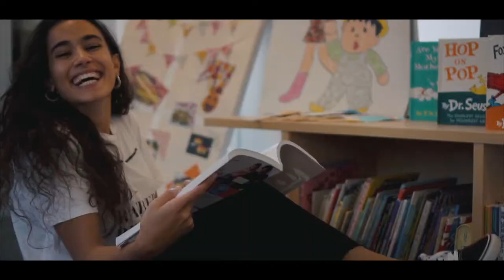Estudiar curso VET de Childcare en Gold Coast 👶🏼 PROFESORA EN AUSTRALIA 🇦🇺 📚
¿Estás pensando en estudiar un Curso VET de Childcare en Gold Coast? En este vídeo te contamos como será tu primer día en Imagine. ¿Quieres más información sobre ser profesor o profesora en Australia?

Imagine Education es una escuela que tiene tres campus distintos en Gold Coast y uno en Brisbane. Cuenta con infinidad de cursos VET para estudiantes internacionales que quieren estudiar en Australia.

Muchos profesores de educación primaria y secundaria toman la decisión de estudiar el curso VET de Childcare en Gold Coast. Una de las ventajas que ofrece es que puedes ir avanzando poco a poco en tu formación profesional ya que vas obteniendo certificados y diplomas VET que te permiten acceder al mercado laboral australiano.

Pregúntanos sobre lo que te gustaría estudiar y buscaremos una escuela que ofrezca un curso ideal para ti.